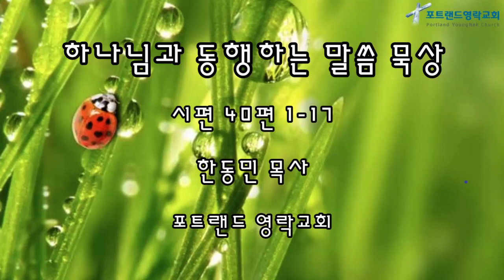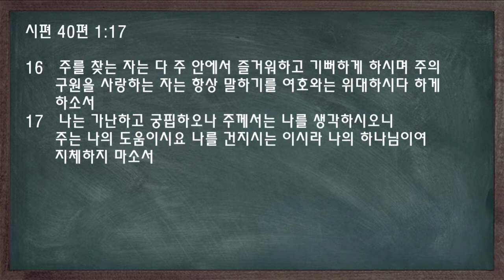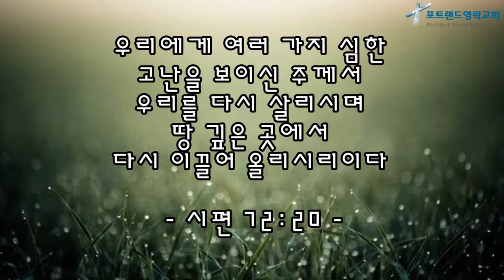2020.06.23 - 매일 말씀 묵상